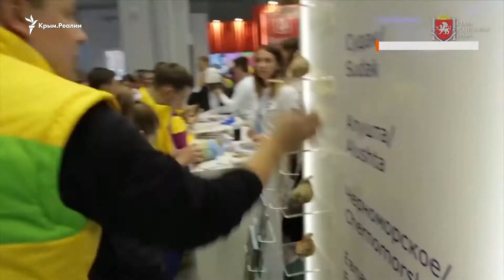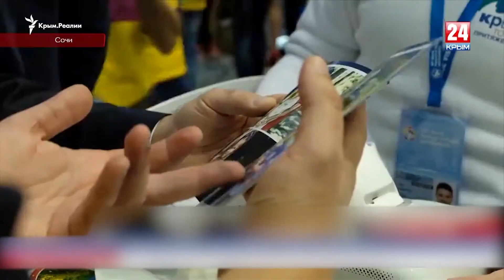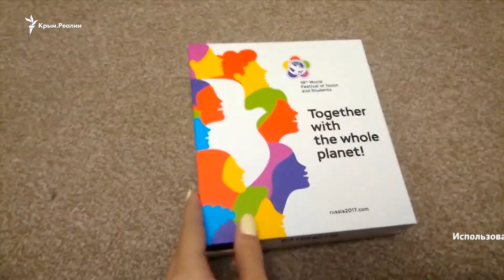Фестиваль как информационное оружие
40 000 гостей! Церемония открытия по размаху похожа на Олимпийскую.

Звездный модератор - Ник Вуйчич. Карнавалы, казаки, истребители - все, чтобы поразить иностранцев. Аксенов слушал ракушки, а Зюганов рассказывал  про Крымнаш. На каждого участника потратили 3000 долларов и на прощание подарили российский смартфон.